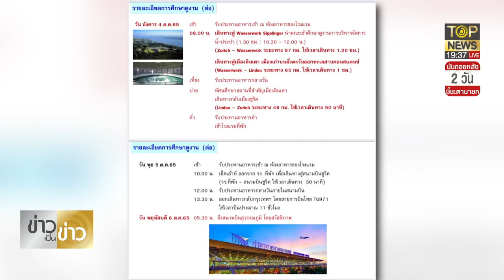ตัวแทนผู้ถือหุ้น ยื่นก.ล.ต. ทวงผลสอบ บอร์ดอีสท์วอเตอร์ พ่วงส่อทุจริตสร้างสระน้ำ|ข่าวเป็นข่าว|TOPNEWS